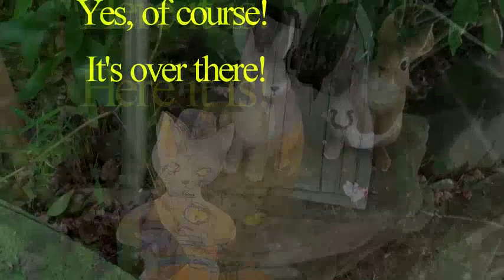2018 04 22 Suday Where is ayoans home